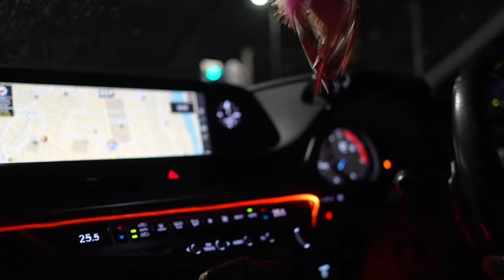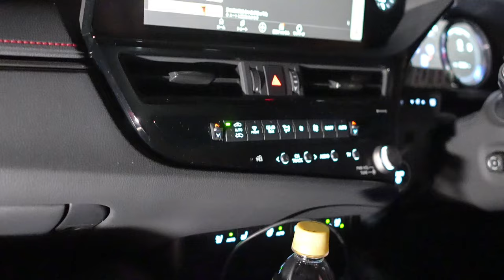【KENTAさんのLS500h】㊗️納車‼️前愛車21マジェスタとの違いは⁉️オプション20インチ 走行5万キロ LEXUS ES クラウン セルシオ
元21マジェオーナーKENTAさんが50系LSを
購入㊗️次はエアロ装着⁉️
美しい内外装のLS500h‼️